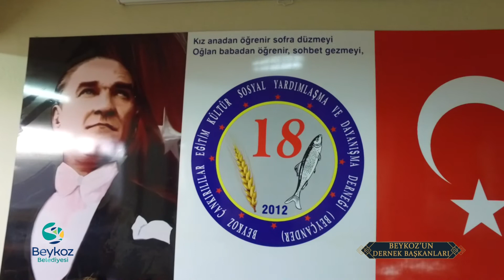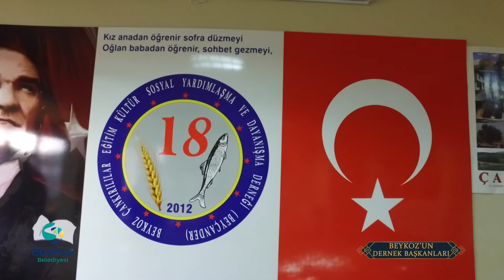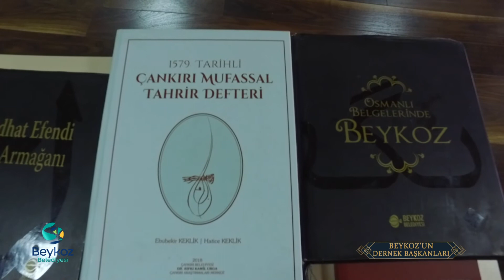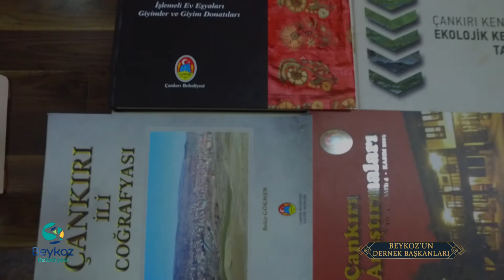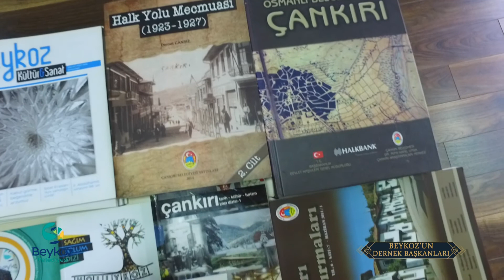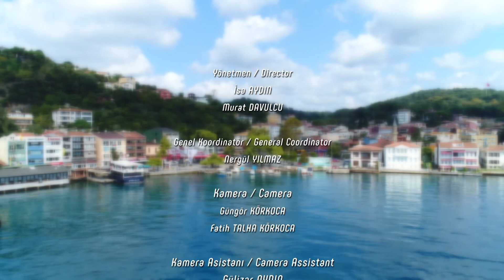BEYKOZ'UN DERNEK BAŞKANLARI: BİLAL KARABACAK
Beykoz Belediyesi tarafından hazırlanan Beykoz'un Dernek Başkanları isimli proje kapsamında hazırlanan, Beykoz'da bulunan derneklerimizin faaliyetlerinin anlatıldığı belgesel filmimiz sizlerle. İyi seyirler...